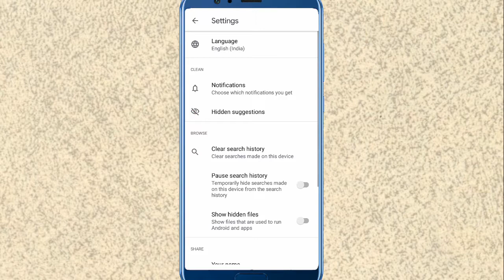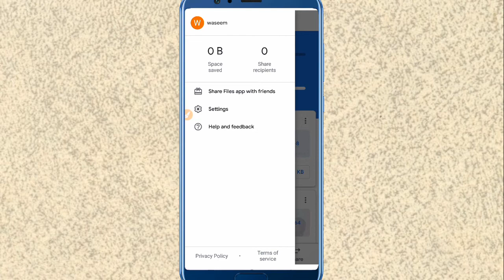Google Files Notification Enable Disable Settings !! Dailywaseem